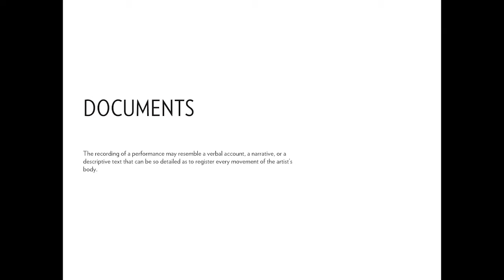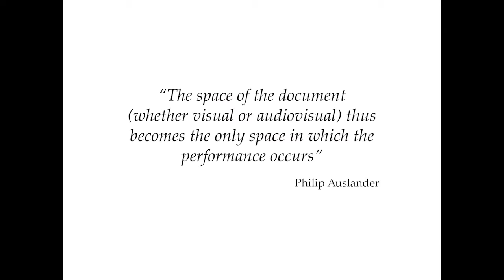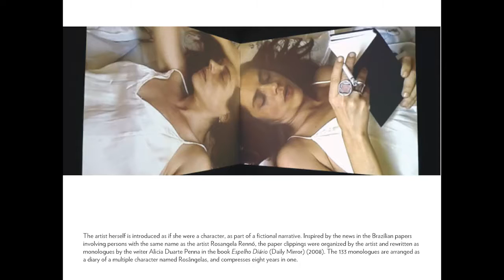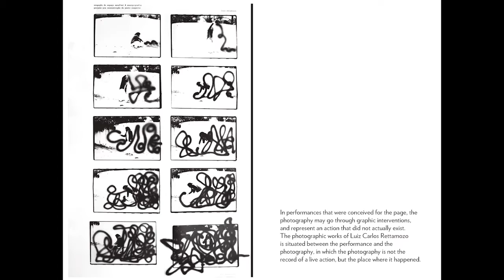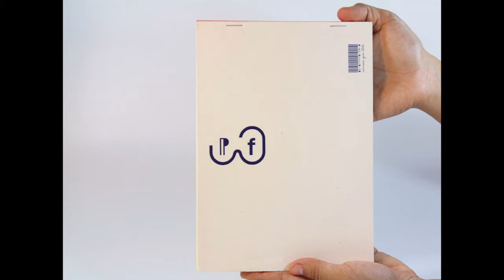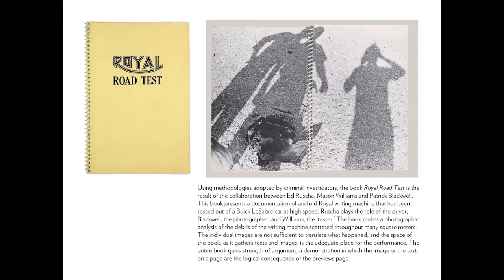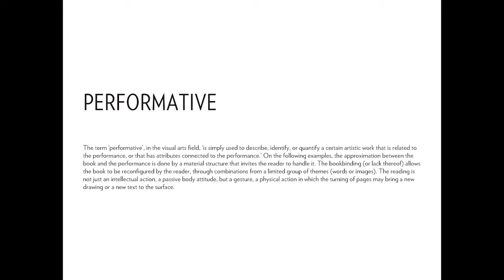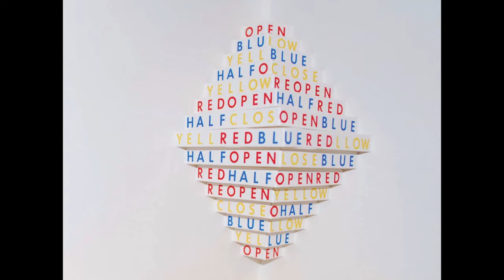Siganto Artists’ Books Seminar 2015: artists’ books and performance. Session 1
Listen to Brazilian artist, performer and academic Amir Brito Cadôr’s keynote address, ‘The Book as Performance’.